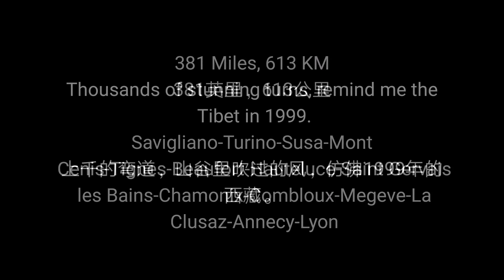Take Europe Day 21-22 12/09-13